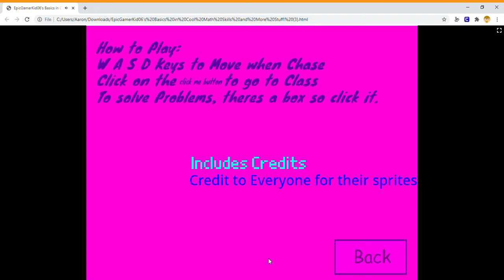EpicGamerKid06's Basics in Cool Math Skills and More Stuff! *Ruby counter house mod*